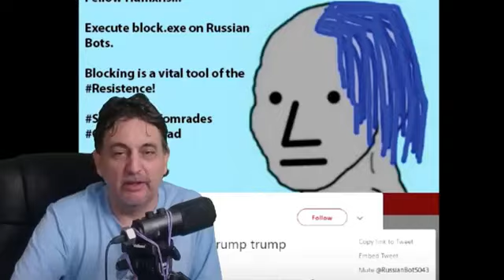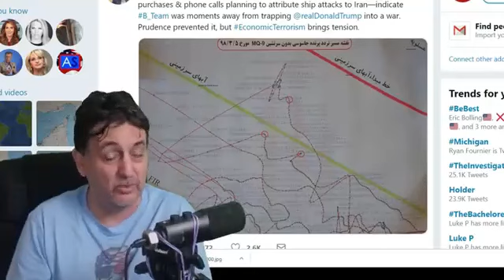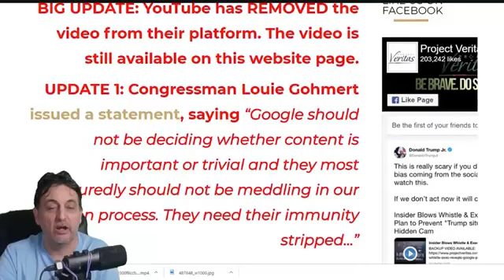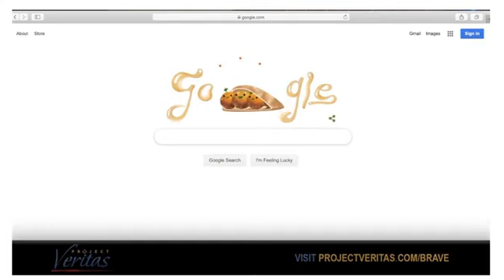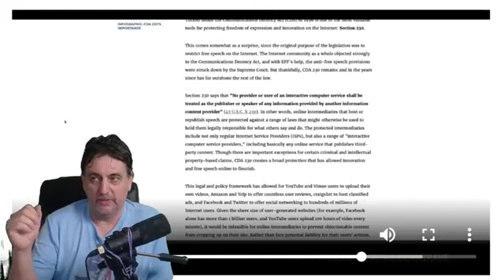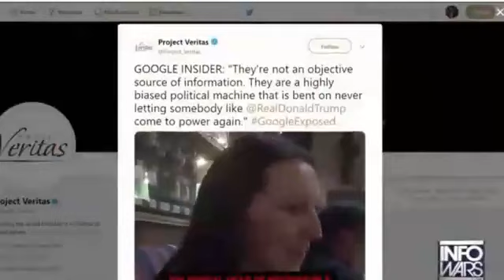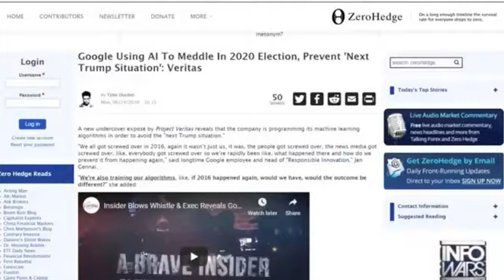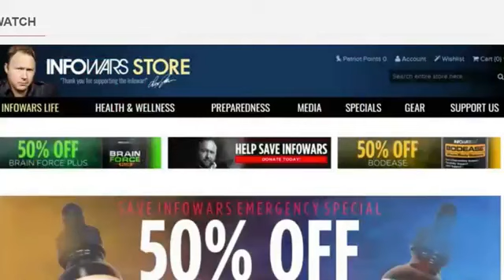NEWS NOW THE EVIL OF CENSORSHIP